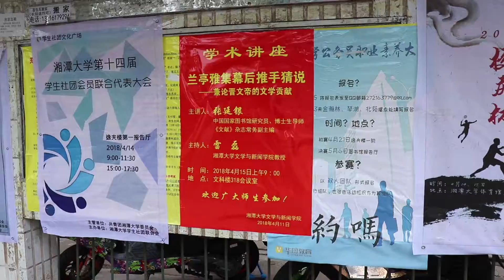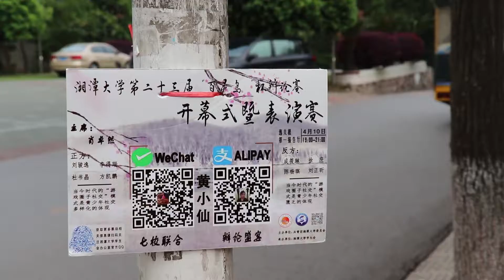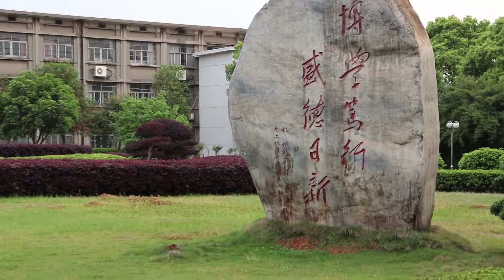春游重回母校：湘潭大学，湖南最好的文科大学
我毕业于湘潭大学
这个学校记录我的青春年华
依旧是这片熟悉的校园，依旧是这片情色的常青藤，还有伊甸园